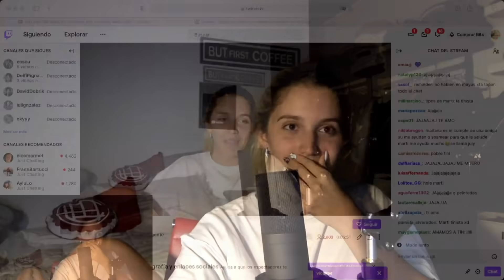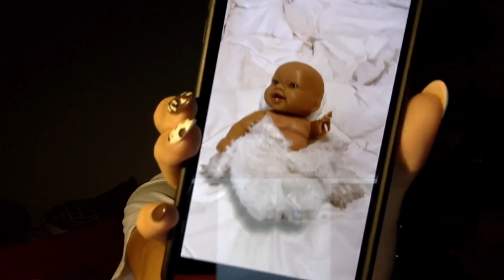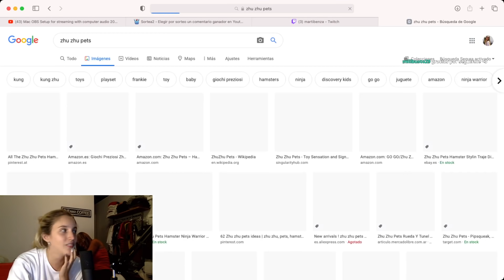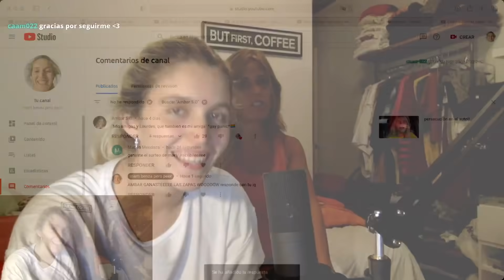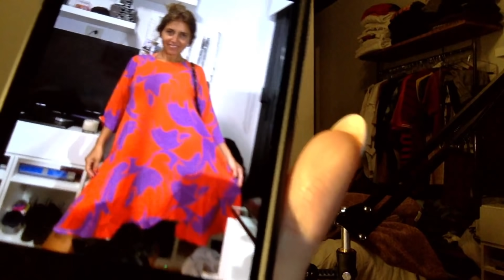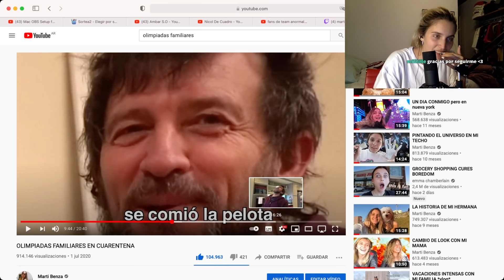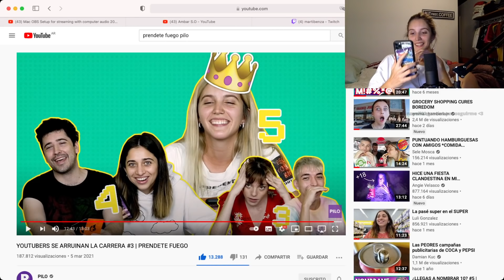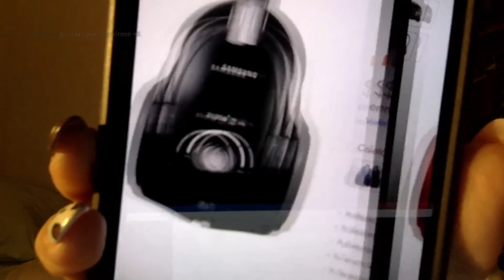Marti Benza en stream - Parte 2 09/03/2021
Podes ver los streams de Marti en su canal de Twitch (martibenza).